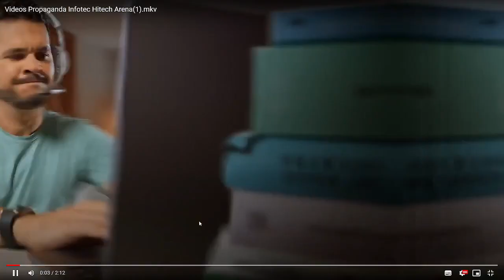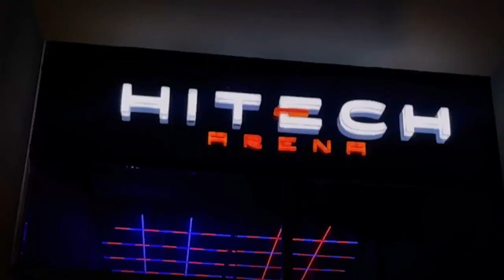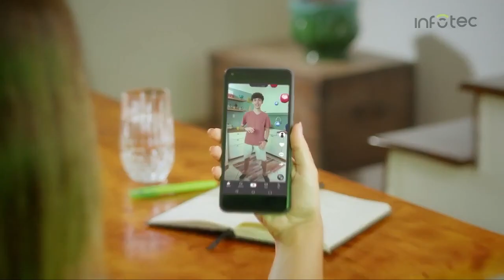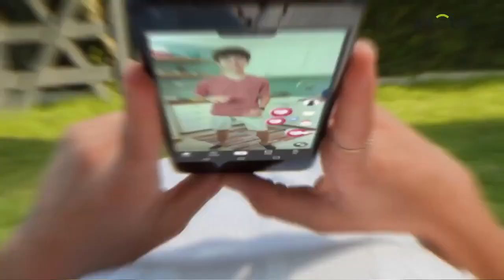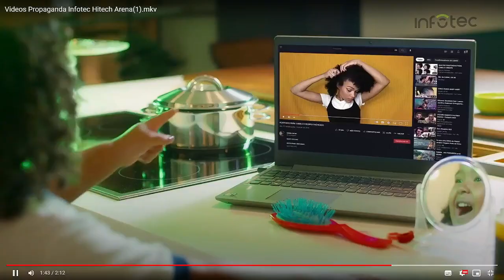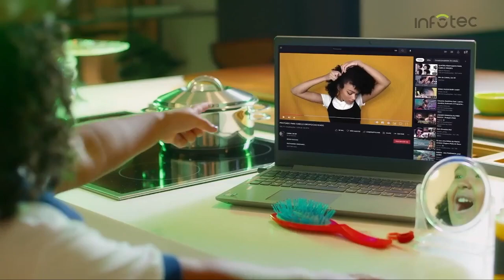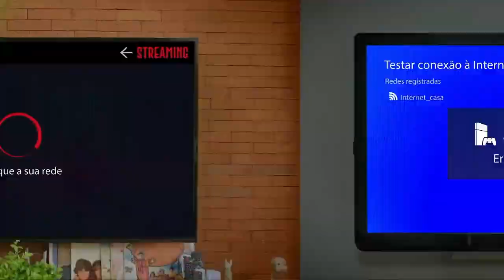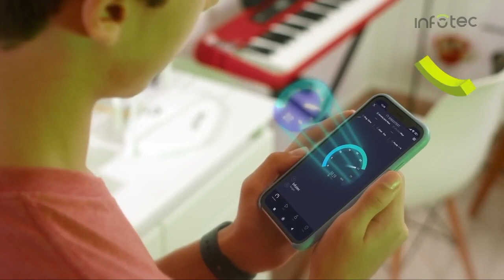CANAL 93SPORTSTV VALORANT VIDEO 2 22082023